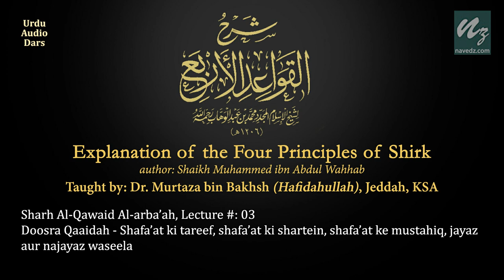03 - Sharh Al-Qawaid Al-arba’ah - Dr. Murtaza bin Bakhsh, Jeddah, KSA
03 - Sharh Al-Qawaid Al-arba’ah - Dr. Murtaza bin Bakhsh, Jeddah, KSA
Explanation of the Four Principles of Shirk (Sharh Char Buniyadi Qaida)
Author: Shaikh Muhammed ibn Abdul Wahhab (Rahimahullah)
Taught by: Dr. Murtaza bin Bakhsh (Hafidahullah), Jeddah, KSA

Sharh Al-Qawaid Al-arba’ah, Lecture #: 03
Doosra Qaaidah - Shafa’at ki tareef, shafa’at ki shartein, shafa’at ke mustahiq, jayaz aur najayaz waseela